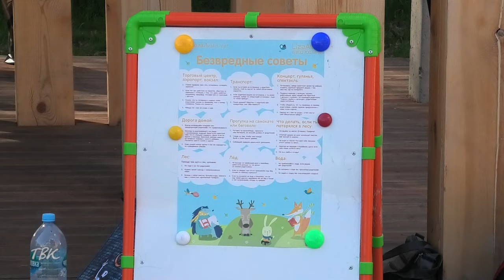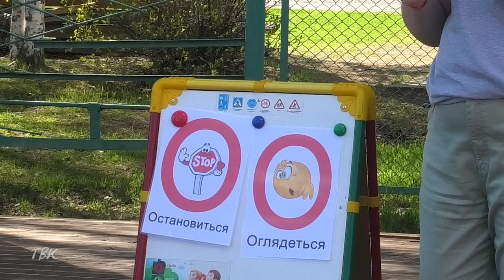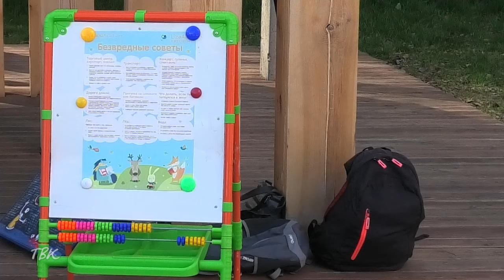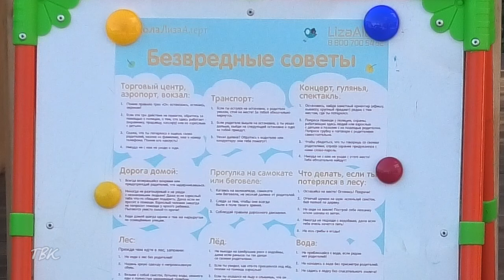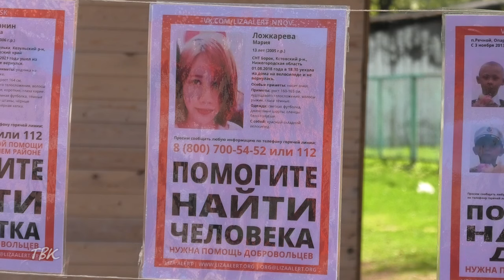Добровольцы отряда “ЛизаАлерт” рассказали детям, как не потеряться в городе и в лесу